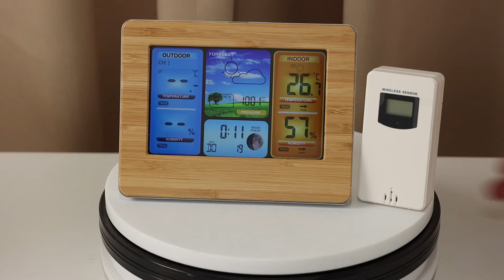Digital Color Forecast Weather Station with Alert and Humidity/Barometer/Moon phase Clock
Features:
Weather Station Functions
color weather forecast; indoor/outdoor thermometer and hygrometer; MAX/MIN temperature and humidity display; Barometric pressure; Moon phase; daily alarm and snooze function; 3 levels backlight select with USB cable.
Weather Forecast Function
with outdoor wireless remote sensor (Range up to 197 feet) and using 7 color icons; The weather symbols indicate weather fluctuation over the next eight hours, not the current weather.
Thermometer, Hygrometer and Barometer Function
Indoor/outdoor temperature and humidity display in optional °C or °F. Min/Max display for air humidity and temperature. Air pressure trend display; outdoor ice alert symbol will appears and alarm signal sounds when the outdoor temperature at 30°F to 37°F
Clock and Daily Alarm Function
manually time set ; Time also in optional 12/24; Daily alarm easy turn ON/OFF with snooze function; Low battery indicate when only use battery
Power Requirements
2 x AA batteries (Not included) or USB cable (Included). Press SNOOZE button to select 3 levels backlight when adapter plugged in. Add it to cart as a great gift for friend or yourself with nice package